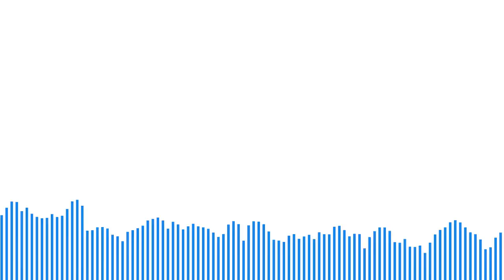Lil Sora Vert (Lil uzi vert vs. kingdom hearts 3) | [Natsu Fuji]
If Lil uzi vert sampled "Don't Think Twice" from kingdom hearts 3 on "Do what i want"

Lil Sora Vert (Lil uzi vert vs. kingdom hearts 3) (prod. by natsu fuji)

The Kingdom (Youtube):
Anthony Clemons, UncrownedKing

Lil Uzi Vert - Do What I Want

Utada Hikaru - Don't think twice

Natsu Fuji

Extra Tags